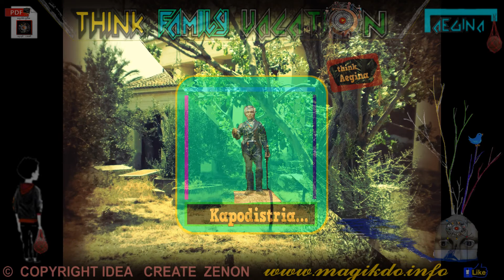think Aegina- Kapodistria project by tFv =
think Aegina - A pioneer sports tourist project for AEGINA island= by tFv - sports tourism combine history/art/culture = follow the study of 1 year there in Aegina - there is projects from vagia/ayia marina until the cente of Aegina.. - if i find support or to work wth the city/ travel office/ hotel = = GET super offes/dicounts/designs for any product- Business proposal/ art service / pioneer sports projects / PIONEER basketball program for ANY place/park/beach/hotel who WANT A LOT MORE TOURISM/CUSTOMERS =